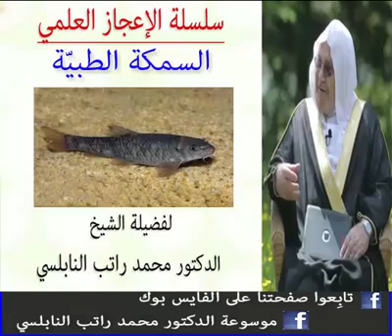الاعجاز العلمي في السمكة الطبية للدكتور محمد راتب النابلسي